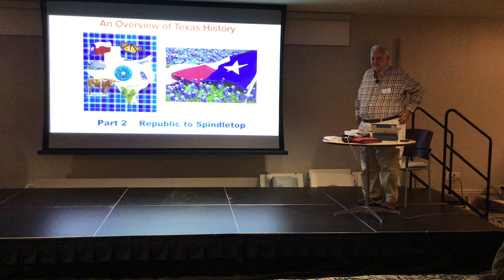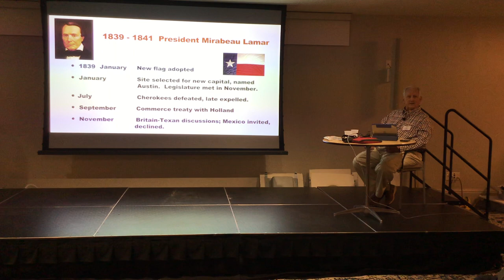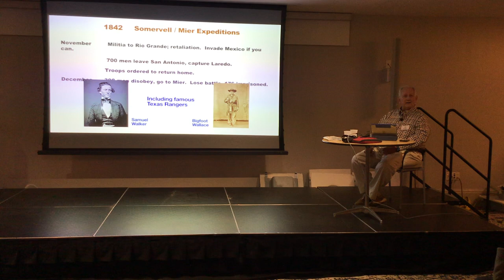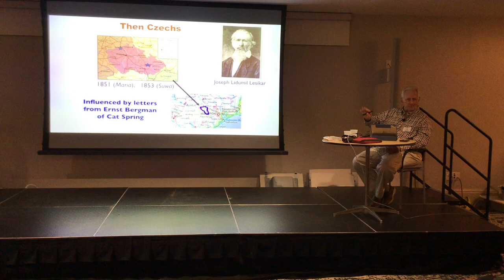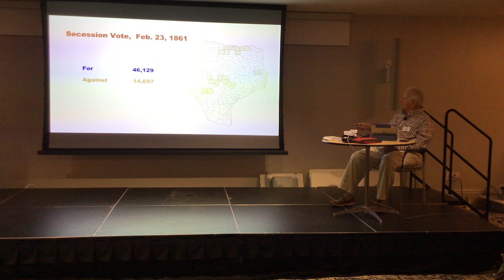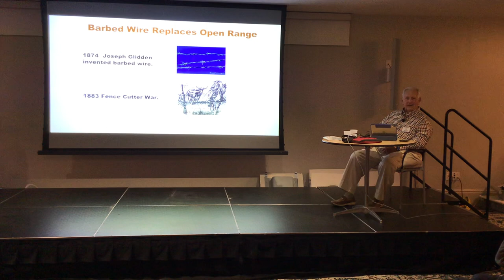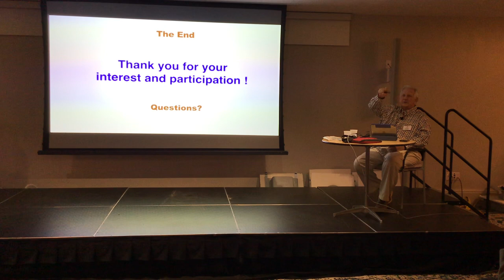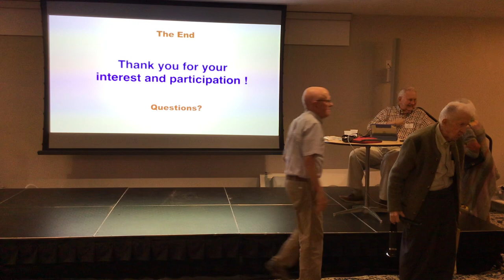Texas History Overview: Part 2: Republic to Spindletop: presented by Jim Woodrick